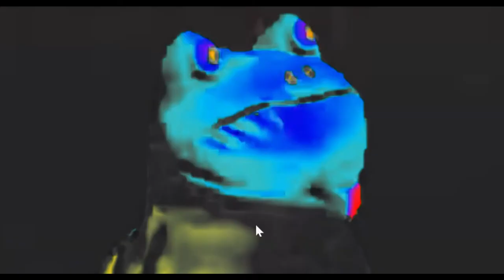DONUT (Flamingo)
GIVING BIRTH DOWNTOWN EH EH EH DONUTS